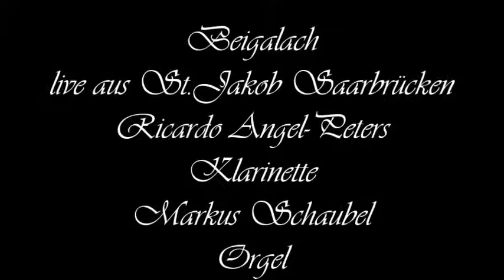Beigalach live aus St JAKOB Saarbrücken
musikalischer Ausklang des Gottesdienstes am Sonntag, den 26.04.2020 um 11:00 Uhr in St.Jakob,Saarbrücken
Klarinette
Ricardo Angel-Peters
Orgel
Markus Schaubel